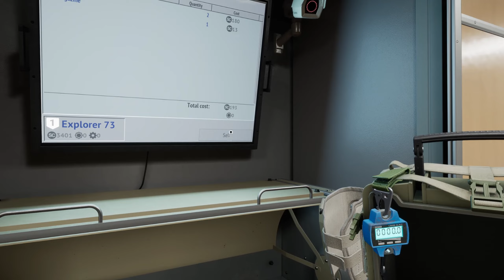Gaining Security Levels In Into The Radius 2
Hello there and welcome to part 1 of the John Wick ITR2 Playthrough!
In this playthrough, I attempt to stick to using Weapons that are shown in the John Wick movies. Ofcourse I will show off rifles shotguns and smg's but as of right now, starting off in ITR is still done with a makarov and the most basic kit. And so I set out to do a couple missions and gain some xp and cash. For now I am still solo but I'd love to be joined by one of you guys if you wanna be my Halle Berry lol.
Hope you enjoy this video as well as all the upcoming content I have planned.